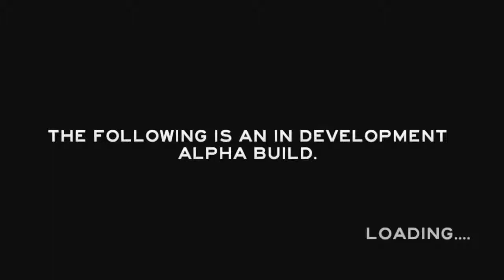The Forest (LIVE STREAM)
Beginning my live streaming days, I bang through a quick day in The Forest! --